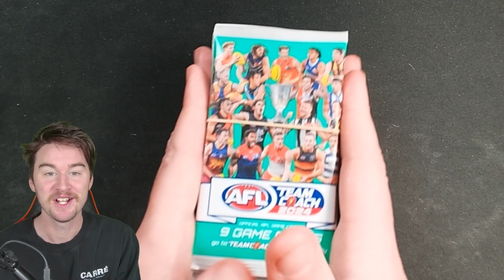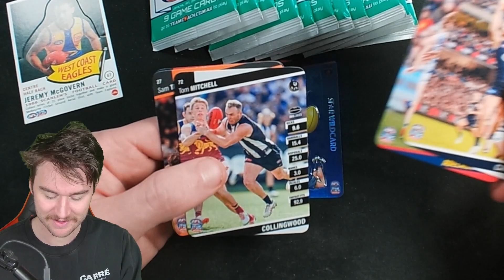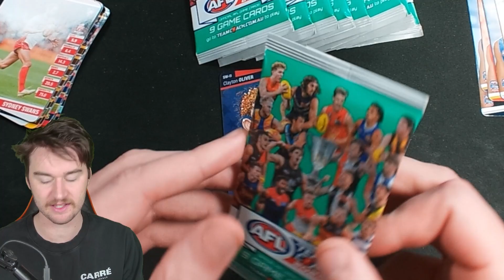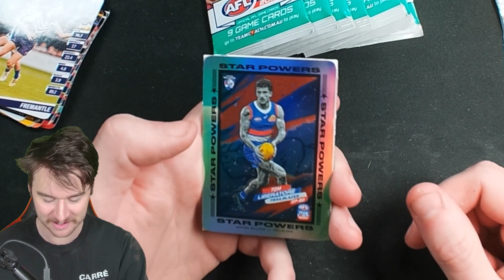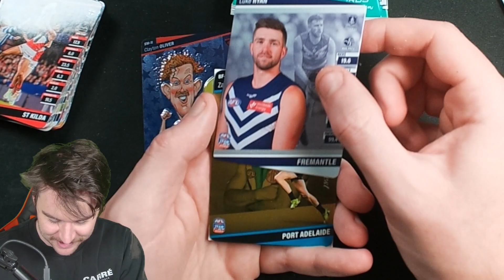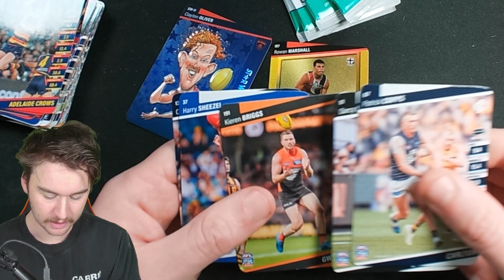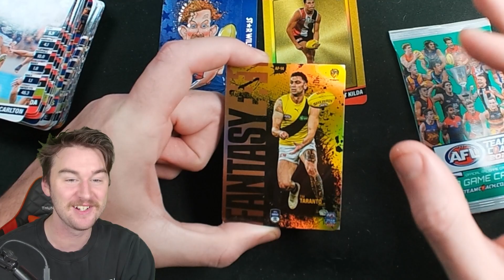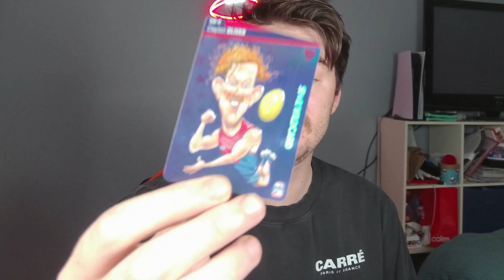FINALLY SOME NEW BOX HITS! OPENING 12 MORE PACKS OF TEAMCOACH 2024! 🤩